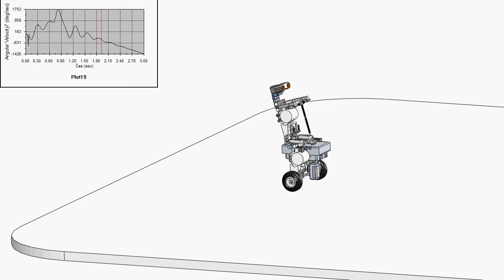Segway assembly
Implementace stavebnice LEGO NXT ve výuce. Model segway a analýza v progrmau SolidWorks Motion. Výukový příklad.